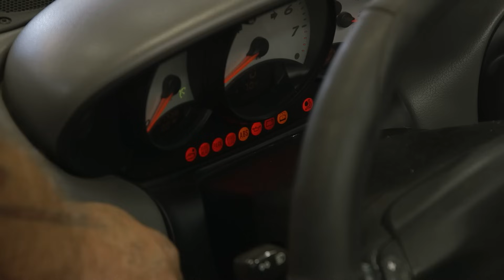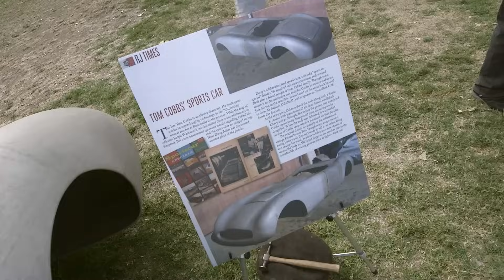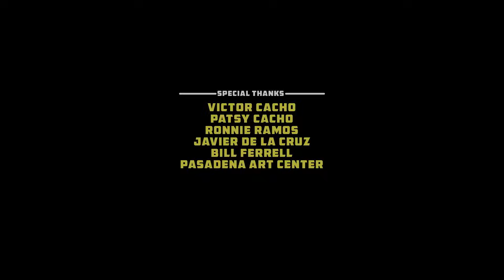From Porsche to Kit Car - Full Custom Garage: Sports Car Edition - S04 EP04 - Automotive Reality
Watch in awe as a Porsche undergoes a jaw-dropping transformation into a unique kit car. Experience every moment of the meticulous disassembly, innovative design, and the remarkable fusion of two cars. Witness automotive artistry like never before in this episode of Full Custom Garage: Sports Car Edition!

Join Ian in Full Custom Garage: Sports Car Edition, where he takes on the ultimate challenge of crafting every detail of a modern sports car. With a fearless client by his side, watch innovation and craftsmanship collide in this thrilling 13-episode journey.